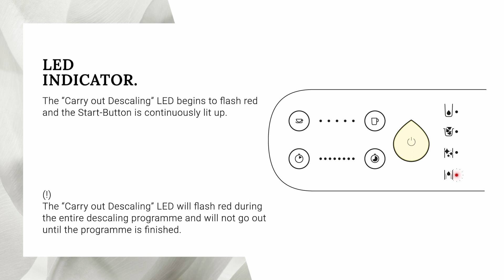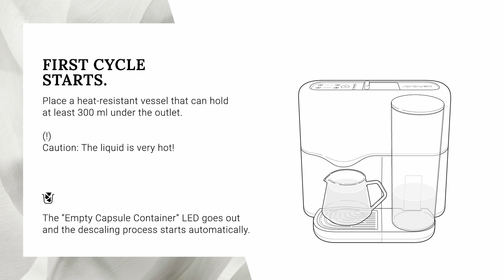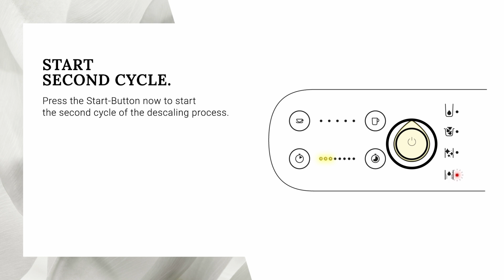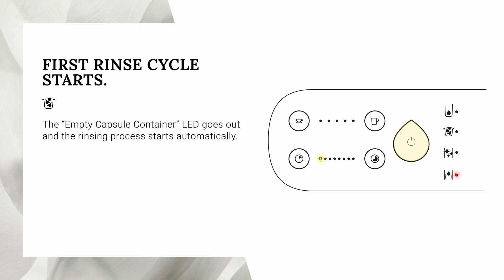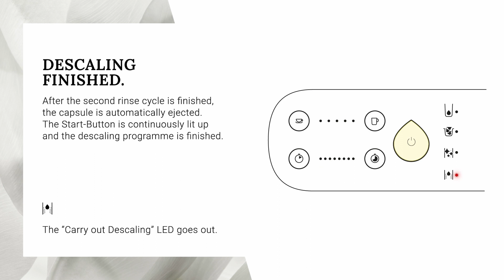Avoury One: how to descale your machine